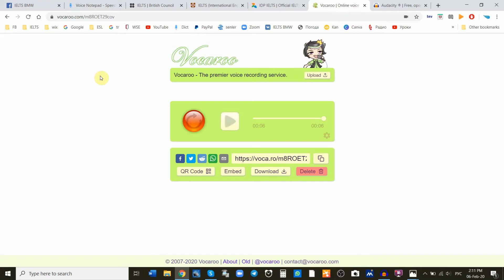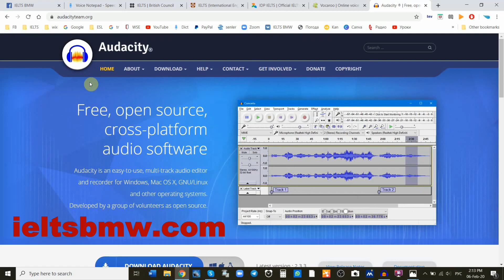74. Слушаем себя.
Самая удобная программа для записи своего голоса при отработке всех нюансов Разговорного раздела.